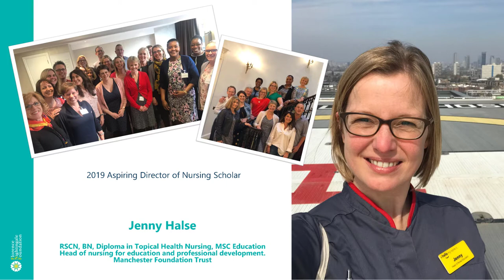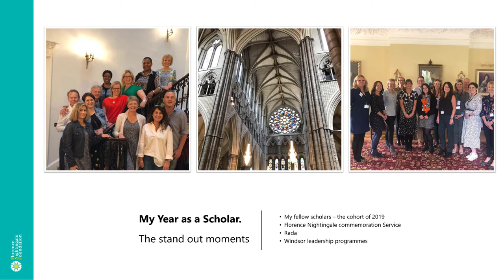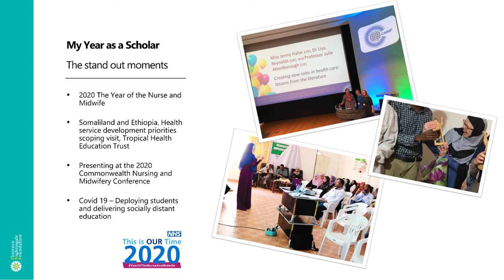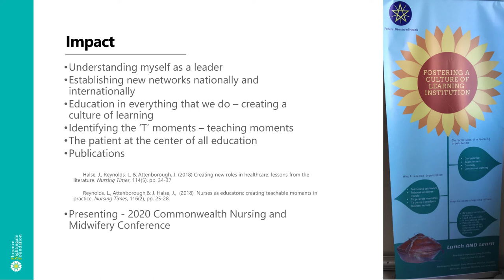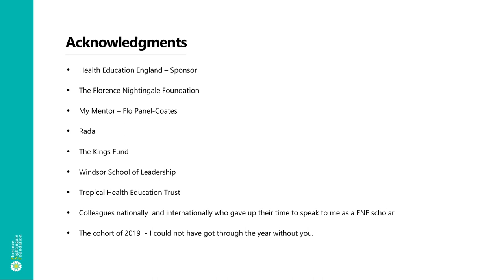FNF Leadership Scholarship - Jenny Halse (2019)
Jenny Hulse is Head of Nursing for Education and Professional Development at Manchester Foundation Trust. Jenny successfully became a FNF Scholar through undertaking The Aspiring Director of Nursing Programme in 2019/20 as part of our FNF Leadership Scholarship.
Please take a moment to watch this YouTube video, to hear all about her incredible journey!